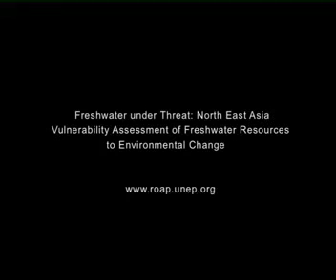WorldLeadersTV: UNEP: Yellow River Blues: China